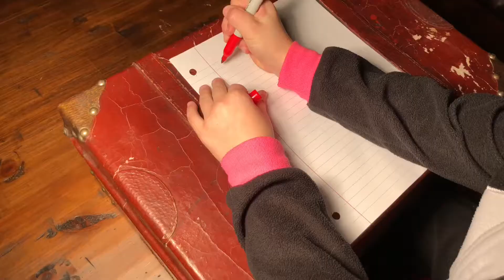SIX REALITY vs. EXPECTATIONS IN SCHOOL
MUSIC~ EXPRESS YOURSELF - DIPLO